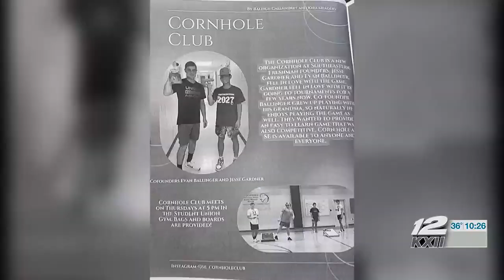Boswell family hosts watch party for college freshman competing in National College Cornhole Cham...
Family and friends of SOSU student Jesse Gardner got together last night to watch him compete in the National College Cornhole Championship.